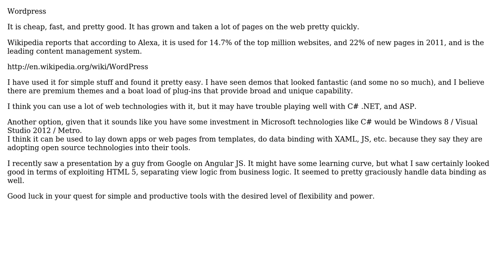Software Engineering: Freelance Web Developer tools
With thanks & praise to God, and with thanks to the many people who have made this project possible! | Content (except music & images) licensed under CC BY-SA | Music | Images & others | With thanks to user gnat user Freelance user DeveloperDon and the Stack Exchange Network Trademarks are property of their respective owners. You are responsible for your own actions.